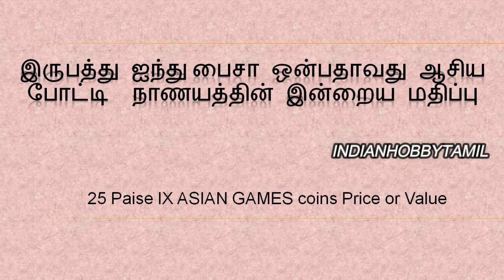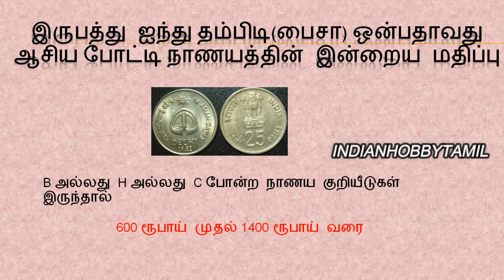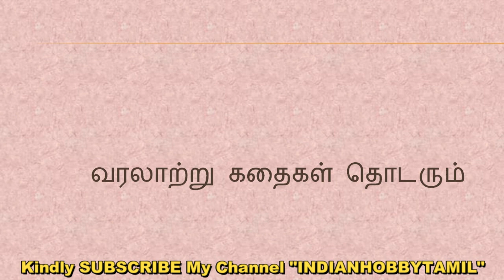25 Paise IX Asian Games Coins Price|| 25 பைசா ஒன்பதாவது ஆசிய போட்டி நாணயத்தின் இன்றைய மதிப்பு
இருபத்து ஐந்து பைசா ஒன்பதாவது ஆசிய போட்டி  நாணயத்தின் இன்றைய மதிப்பு அடங்கிய காணொளி